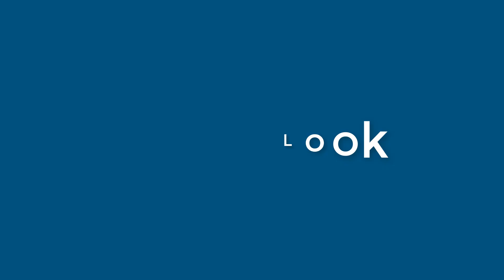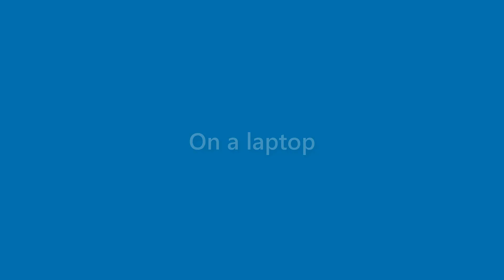Gabrielle Berger - appearance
Name Look - Gabrielle Berger - appearance. In this video we present "Gabrielle Berger" name look and feel in various scenarios.
This video will cover:
How does "Gabrielle Berger" look as a personal letterhead?
How does "Gabrielle Berger" look on a business card?
How does "Gabrielle Berger" look on a computer/laptop screen?
How does "Gabrielle Berger" look with different background colors?
How does "Gabrielle Berger" look with various fonts?